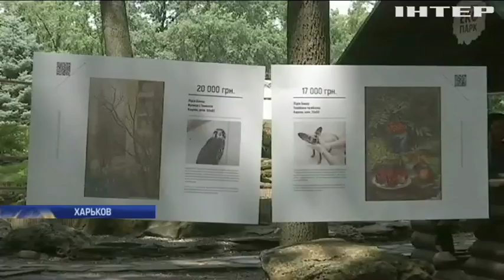”Искусство милосердия”: благотворительный фонд "Фонд Александра Фельдмана" собрал 3 млн.грн.